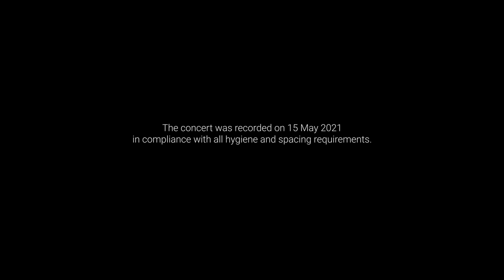Bach - Kantate BWV 34 »O ewiges Feuer, o Ursprung der Liebe« | Gaechinger Cantorey | Rademann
Kantate BWV 34 »O ewiges Feuer, o Ursprung der Liebe«

Gaechinger Cantorey
Hans-Christoph Rademann | Dirigent

Dorothee Mields | Sopran
Alex Potter | Alt
Benedikt Kristjánsson | Tenor
Tobias Berndt | Bass

Produktion: BildManufaktur GmbH
Ton: Tritonus Musikproduktion GmbH